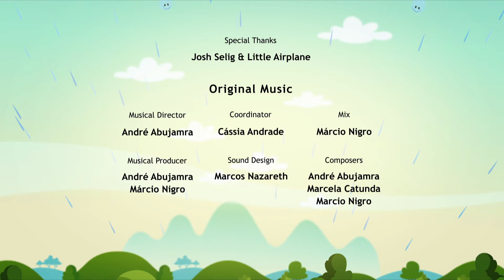Earth To Luna! Wings of a Bird - Full Episode 13 - How do birds fly? - First Season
When Jupiter’s paper airplane lands by a birds nest in the garden, the curious trio’s attention is drawn to something rather unexpected and exciting… a little baby bird’s first flight! Which gets Luna wondering, just how did that baby bird learn to fly? And how do birds fly anyways? They’re going to have to fly into their imaginations and become little baby birds themselves to get the answers they’re looking for.

Educational objective: Explore basics of what allows birds to take flight.